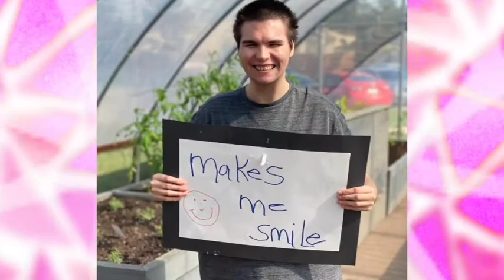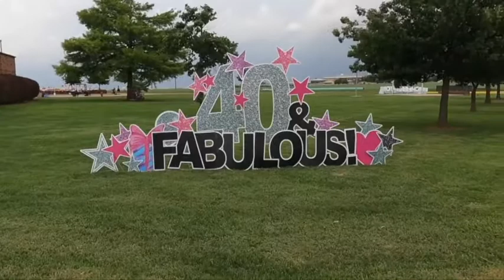Cory's Audio Visual Virtual Studio - Center of Family Love Hosts Annual Gala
A special event for a special cause was hosted in Cory's Audio Visual's virtual studio. The studio is equipped with the best in audio visual technology to help clients reach their fundraising and communication goals.